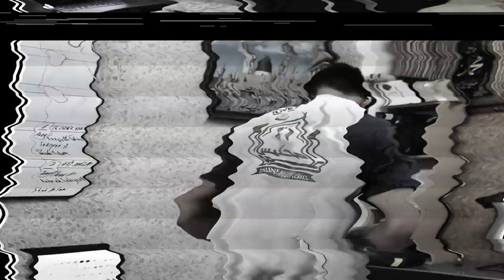Ustaz Ahmad Rizam Al Ghazali ᴴᴰl Sikit Sikit Nak Marah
▬▬▬▬ ●  VENUE & DATE ● ▬▬▬▬

🕚 08.00 PM l RABU | 03 JULAI 2019

Surau Al Ikhsan, Taman Desa Minang, Batu Caves, Selangor

▬▬▬▬▬▬▬ ● MY GEAR ● ▬▬▬▬▬▬▬
▼ Software/Apps/Instrument Used ▼

● Maintenance Peralatan
● Upgrade Peralatan
● Sara Hidup

KAMARUDDIN ISAH